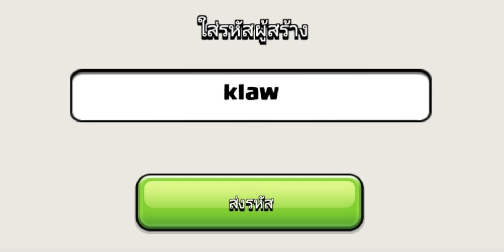ฉากใหม่ในเกม Clash of Clans น่าซื้อหรือไม่?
หลังจากเกมปล่อยอัปเดต ทีมงานได้เซอร์ไพรส์ผู้เล่นอย่างเรา ๆ ด้วยการเพิ่มฉากใหม่เข้ามาในเกม Clash of Clans ว่าแต่ มันสวยงามน่าสะสมหรือไม่ ไปหาคำตอบกับแกล้วในคลิปนี้กันเลย